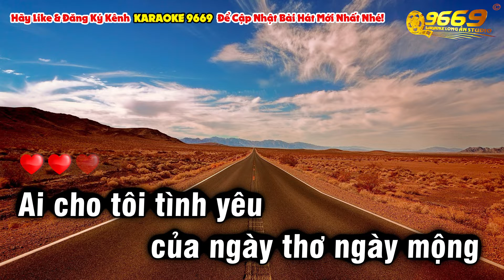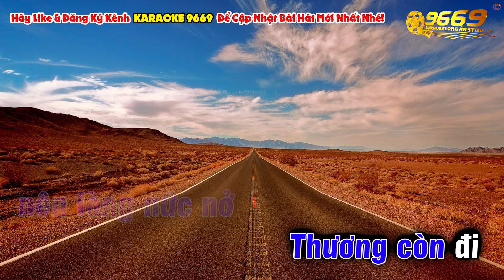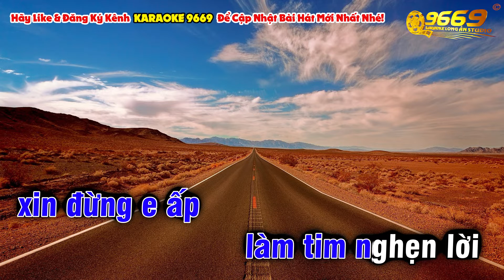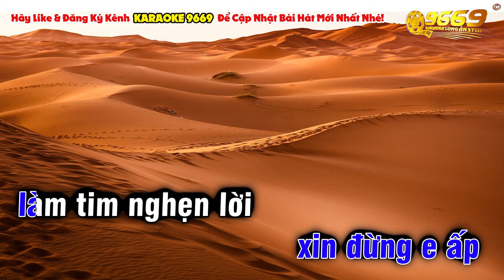Karaoke AI CHO TÔI TÌNH YÊU Tone Nam Nhạc Sống 2022 | Long Ẩn 9669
Karaoke AI CHO TÔI TÌNH YÊU Tone Nam Nhạc Sống 2022 | Long Ẩn 9669 | Long Ẩn 9669 Chuẩn Mực Nhạc Sống Rumba LK TRÚC PHƯƠNG